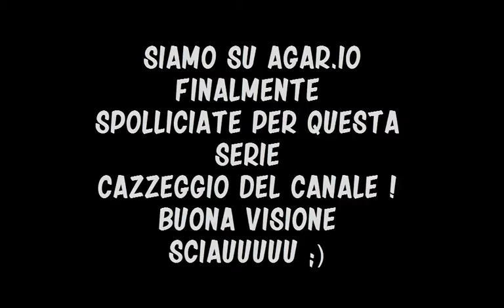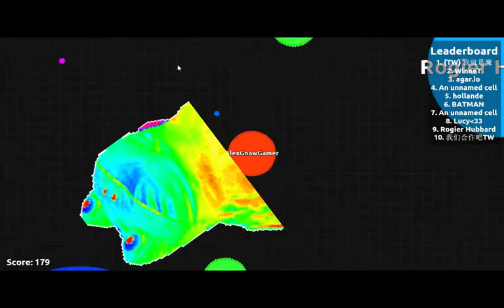Agar.io @.@ | Le palle sono malvagie O.O # 1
Alla prossima ! :3